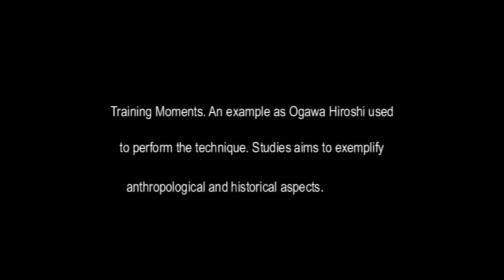Ogawa Ryu Kaishakuden - Luis Nogueira - Spain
Luis Nogueira talks about Jujutsu Horyo no Gikou